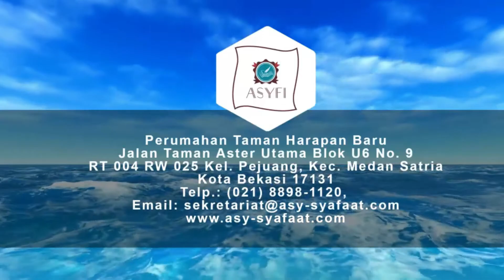Ahaditsul Akhlaq Bab 6 Rahmat Dan Kasih Sayang Oleh Ustadz Hamdi Maspeke, Lc حفظه الله تعالـ